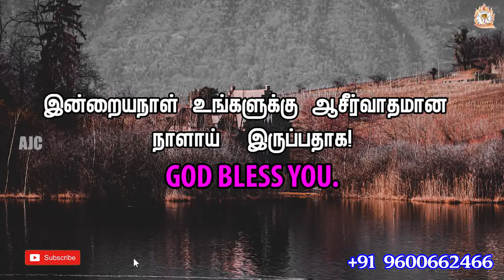ARK OF JESUS CHRIST (NOVEMBER 06 PROMISE WORD)